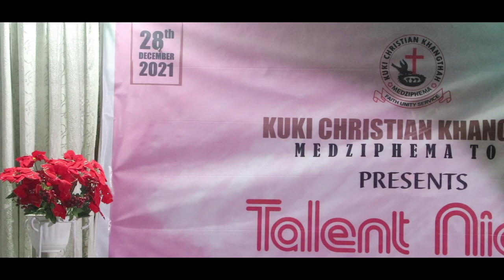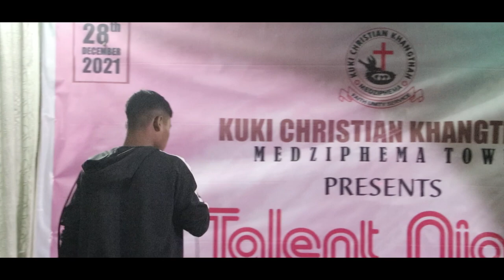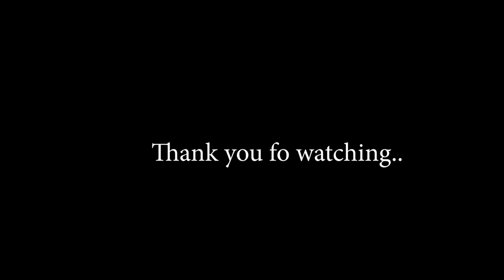kck day talent night || Episode-3 || Kuki Christian Khangthah Medziphema